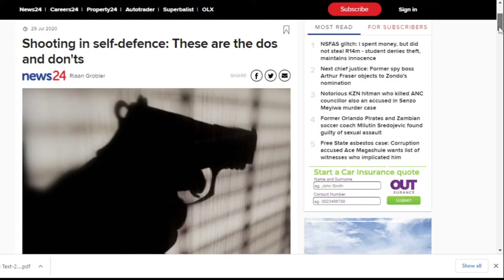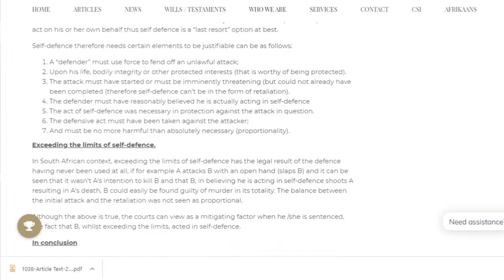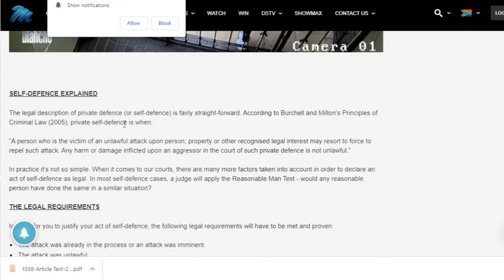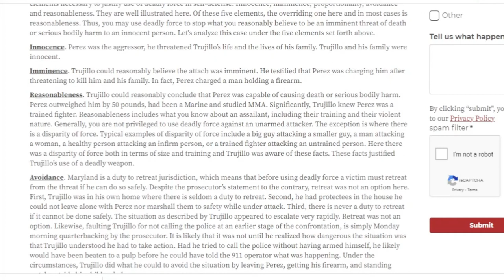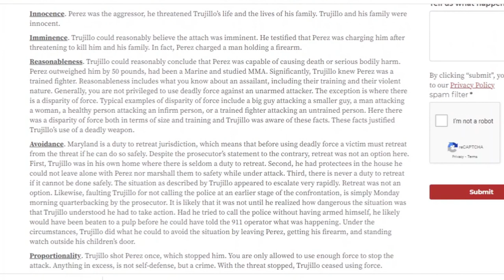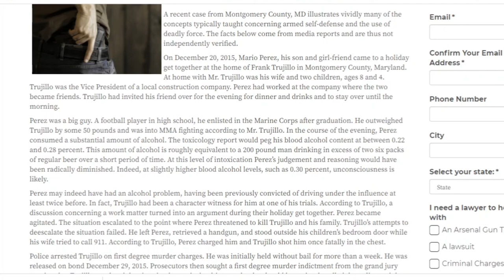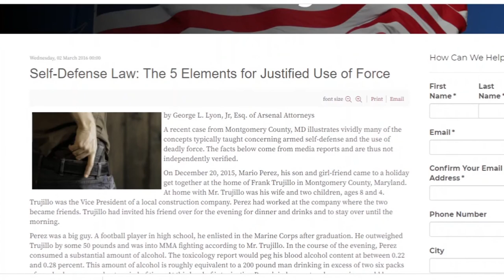Shooting in Self defence in South Africa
Easiest way to remember law for self defence in South Africa